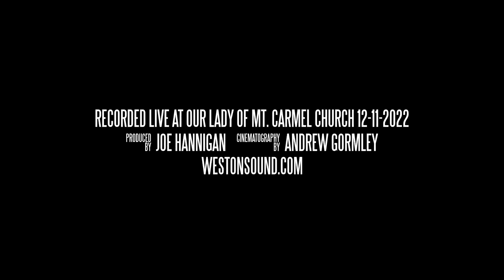2022 Festival of Christmas Music - Bucks County Choral Society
Bucks County Choral Society
Thomas Lloyd Artistic Director
Susan Johnson, Assistant Conductor
and Timothy Harrell, organ and piano
with musicians of Symphony in C
Sunday, December 11, 2022 at 4:00pm
Our Lady of Mt. Carmel Church, Doylestown

00:00:10 O Come Emmanuel Processional, arr. T Lloyd

Voices in the Mist (1988) – Richard Wargo
00:06:50 1. Carol
00:11:20 2. Chorale (Jisun Oh, horn)
00:14:55 3. Pavane (women)
00:17:40 4. Fanfare (men)
00:20:30 5. Lullaby (Grace Herron, soloist)
00:25:35 6. March
00:30:40 7. Nocturne (Quadrant Handbell Quartet)
00:33:50 8. Finale (Cheryl Stitzinger and Debbie DiMicco, soloists)

The Alfred Burt Carols (Set 2)
Chamber Choir (Susan Johnson, conducting)
00:39:00 Jesu Parvule (Kathy Benner, soloist)
00:41:50 O Hearken Ye
00:44:15 Some Children See Him (George Caucci, soloist)
00:47:35 The Star Carol

00:50:45 Carol of the Bells - Leontovich/Wilhousky
00:54:25 Full choir processional: O Come all ye Faithful (arr. Willcocks)
00:58:10 Handel – Hallelujah Chorus from Messiah

01:04:45 Harry Simeone - The Little Drummer Boy
01:08:10 Ken Darby, arr. H Simeone - ‘Twas the Night before Christmas
     (Steve Mallon, Ruth Warneck, and George Caucci, soloists)
01:16:50 Sing along carol: The First Noël
01:20:40 John Rutter - Nativity Carol
01:20:50 Silent Night (arr. T. Lloyd)

Recorded by Weston Sound & Video